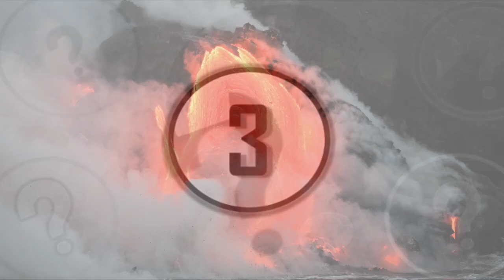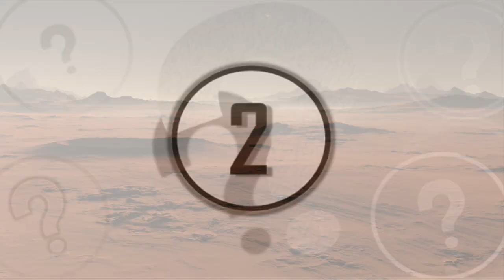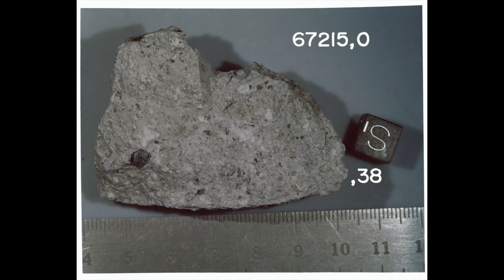Scientists Uncover This Ancient Artifact That Could Answer A 550 Million Year Old Riddle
Scientists uncover this ancient artifact that could answer a 550 million year old riddle. Today, we take a look at this ancient artifact that could answer a 550 million year old riddle.

There are constantly new discoveries across the world, with the advancements made in science and technology in the last 25 years giving us the tools to decipher the secrets of the world much easier.

These discoveries that are being made help us to fill in gaps throughout history or understand a specific subject more, what's most exciting about something being discovered is that they can completely change how we see and understand a topic.